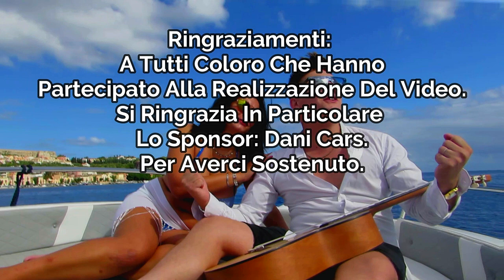Giuseppe Agostino - La Chiave Del Tuo Amore (Ufficiale 2022)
Titolo del brano: La Chiave Del Tuo Amore
Autore: Giuseppe Agostino
Compositore: Valentino Graziano Bonaccorso
Registrato presso gli studi: Hsr di Messina
Ideato da: Giuseppe Agostino e Valentino Graziano Bonaccorso
Interprete: Giuseppe Agostino
Produzione & Distribuzione: SMV - Catania
📀Etichetta: S.m.V.

☎️Contatti
Phone & whatsapp S.m.V. - Catania: 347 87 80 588

Giuseppe Agostino
Disponibile anche su Spotify e i più importanti digital stores!

👥Iscritti attuali:
👉🏼7.535